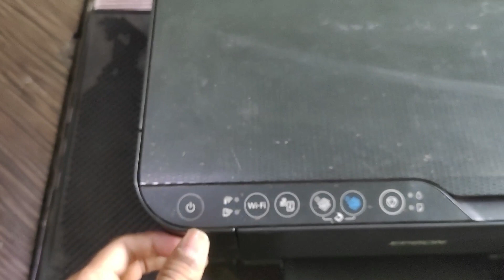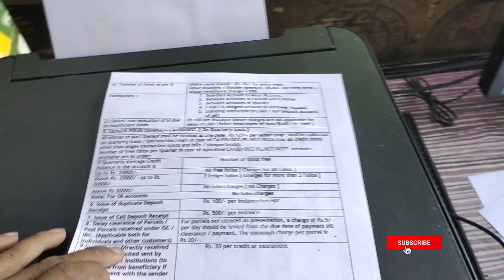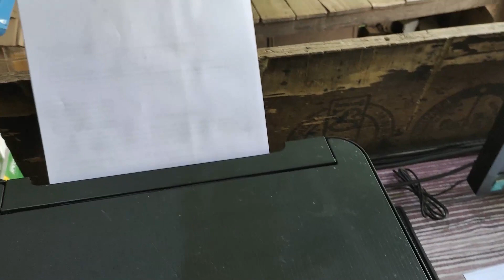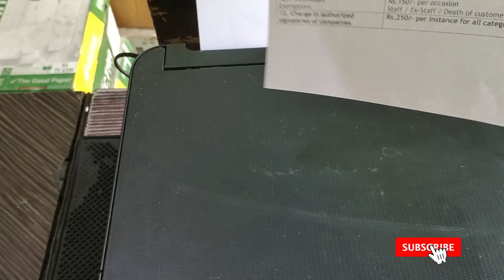Epson L3150 Fast Copy Epson L3210 Fast Photocopy Speed Setting epsonprinter L3110 slow printing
Epson Printer l3150 slow Printing Problem
Epson printer l3150 slow printing solution
Epson printer l3150 slow working
Epson printer l3150 photo copy silow printing problem solution

why is my epson printer printing so slow all of a sudden
How to fix epson printer printing slow windows 10
How to fix epson printer printing slow ink
epson printer printing slow windows 10
how to increase printing speed in epson
why is my epson printer printing so slow from a mac
why is my printer printing so slow all of a sudden
how to turn off quiet mode on epson printer

epson l3110 slow printing
how to slow down printer speed epson
why is my canon printer printing so slow all of a sudden

How to fix slow printing windows 10
How to fix slow printing epson
why is my hp printer printing so slow all of a sudden
how to fix slow printing hp printer
usb printer slow to print
canon printer slow printing
printer takes a long time to print between pages

hp printer prints but won't copy
hp printer won't copy from glass
why is my printer not copying
printer will print but not copy
hp printer not copying full page
canon printer printing more copies than requested
hp printer prints two pages instead of one

Epson printer slow printing windows 10
epson l805 slow printing problem
epson printer speed

How to increase printing speed in epson windows 10
How to increase printing speed in epson printer
How to increase printing speed in epson l3110
epson printer long delay before printing
epson printer speed
epson l3150 printing speed

Epson lq 310 print speed settings windows 10
Epson lq 310 print speed settings pdf
epson lq-310 printer settings manual
epson lq-310 manual pdf
epson lx 310 reset default settings
epson lq 310 font size settings
epson lq 310 printer paper size setting
epson lx-310 user manual

Epson l3150 slow printing windows 10
Epson l3150 slow printing ink
Epson l3150 slow printing fix

Epson printer l3150 slow printing problem solution windows 10
Epson printer l3150 slow printing problem solution pdf

Epson printer l3150 copy slow windows 10
Epson printer l3150 copy slow setup
Epson printer l3150 copy slow ink